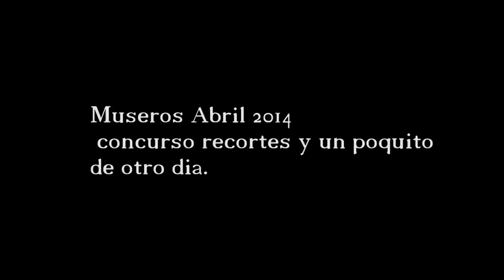Resumen de algun dia Museros Abril 2014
Aqui os dejo algo para entreteneros.